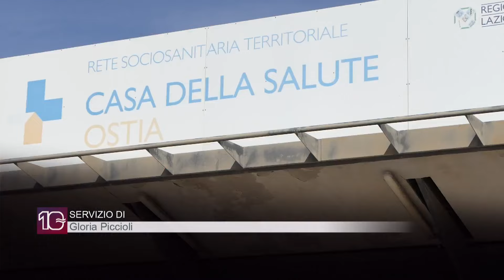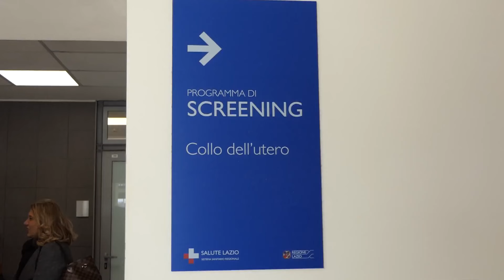Ostia, "La cura come Maternage" alla Casa della Salute